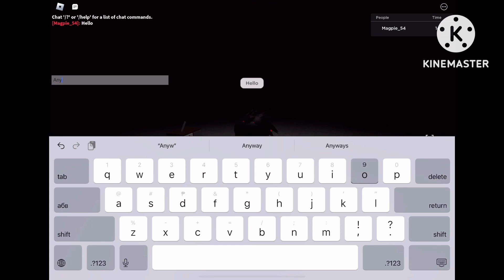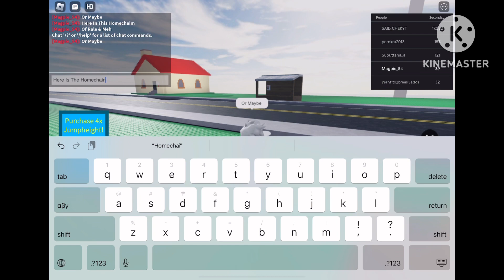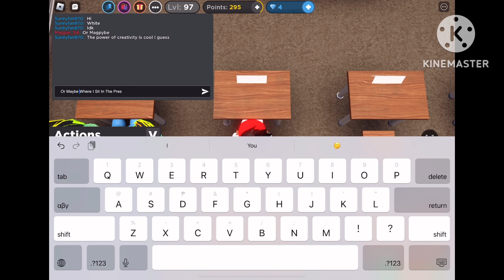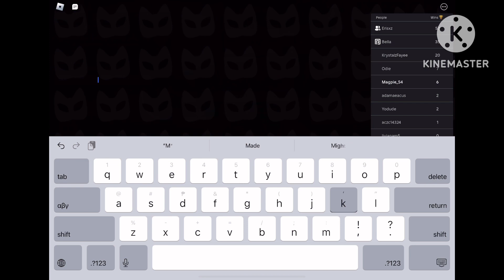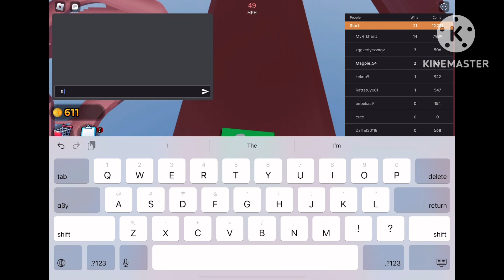The Factual Show Finale